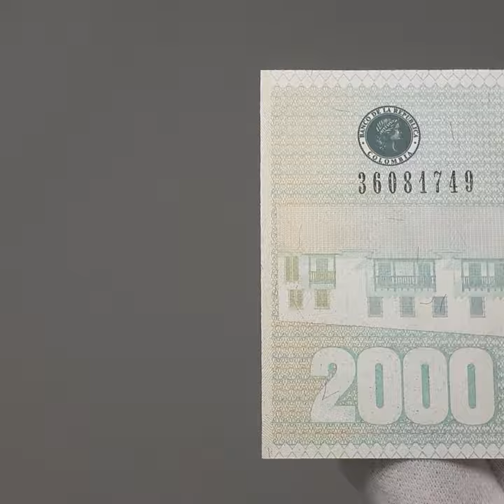2014 2000 Pesos Colombia Banknote Portrait of General Francisco de Paula Santander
Obverse: Portrait of General Francisco de Paula Santander
Obverse lettering: Banco de la Republic Dos Mil Pesos
Reverse: Illustration of the entrance to the mint building
Reverse lettering: Colombia Dos Mil Pesos casa de moneda sede collection banco de la república
Please take a look at the pictures as part of the description.